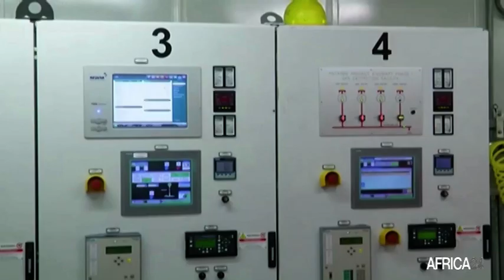Afrique, L’OUGANDA VA ÉTENDRE L’ALIMENTATION ÉLECTRIQUE AU SOUDAN DU SUD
Economie, L’Ouganda travaille sur un projet d’interconnexion électrique pour exporter de l'électricité vers le Soudan du Sud.